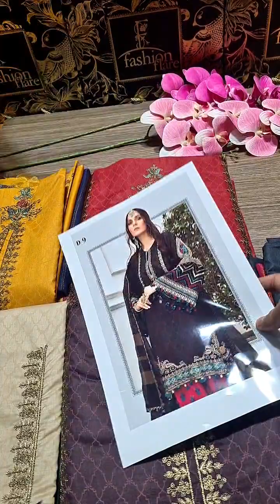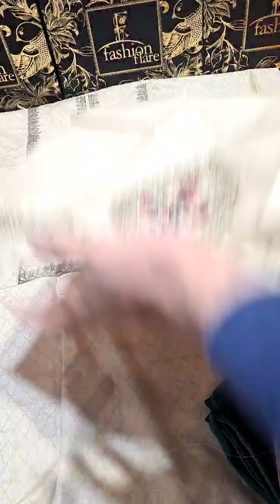𝗠𝗮𝗿𝗶𝗮.𝗕 𝗟𝗮𝘄𝗻 𝗖𝗼𝗹𝗹𝗲𝗰𝘁𝗶𝗼𝗻 - 𝗡𝗲𝘄 𝗔𝗿𝗿𝗶𝘃𝗮𝗹,